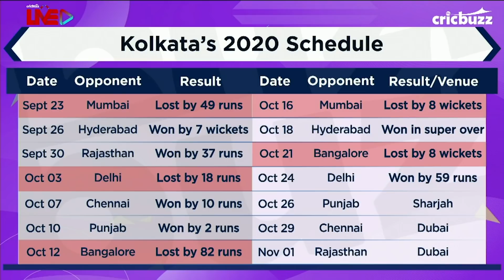Kolkata did a Tewatia with victory over Delhi: Cricbuzz Live panel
On Cricbuzz Live, Pommie Mbangwa and Shaun Pollock discuss the positives for EoinMorgan-led side which consolidated their No.4 spot with a decisive win over Delhi